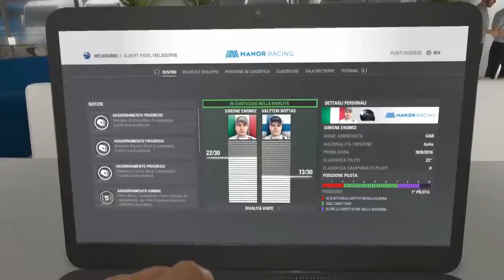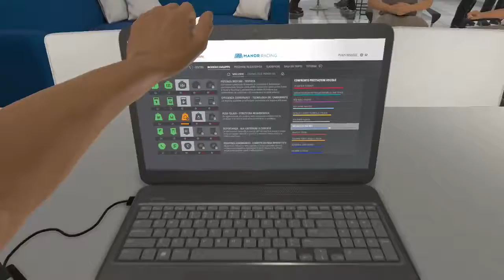F1 2016 ● Ep.12 Australia - Bahrain (Inizio seconda stagione) ● Gameplay/Let's Play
Dodicesimo episodio della serie incentrata sul gioco "F1 2016" per PS4.

Iniziamo la seconda stagione.
DAJE!